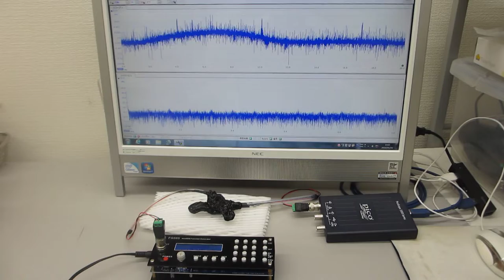オーダーメード超音波プローブ